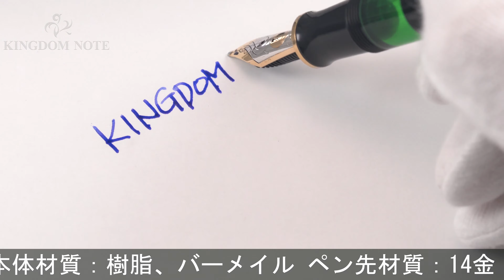Pelikan ペリカン 万年筆 スーベレーン M650 バーメイル/黒 B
外観多少スレ･小キズ、くすみ等見られますが、概ね程度良好なコンディションです。生産終了品。希少な入荷品。

本体材質：樹脂、バーメイル
ペン先材質：14金
字幅：B(太字)
機構：吸入式
全長：約154mm (筆記時)
胴軸径：約13mm
キャップ径：約14mm (クリップ除く)
最大径：約19mm (クリップ含む)
重さ：約23g
付属品：なし